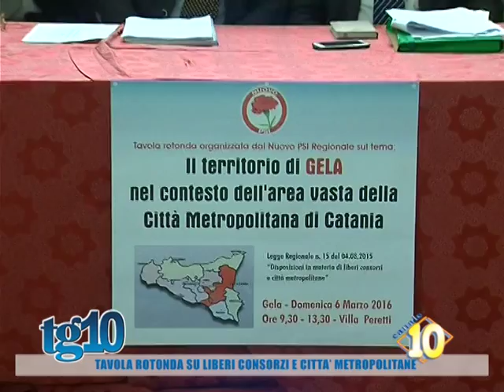Tavola rotonda su liberi consorzi e città metropolitane